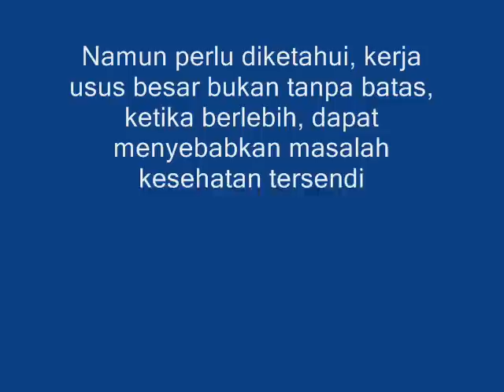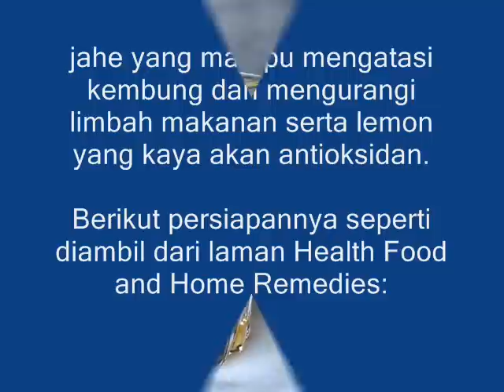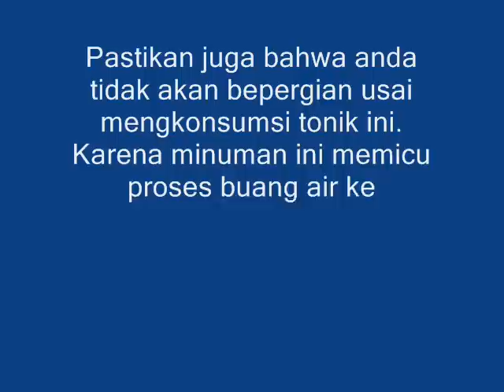Campuran Apel, Lemon dan Jahe Ampuh Bersihkan Tubuh Anda